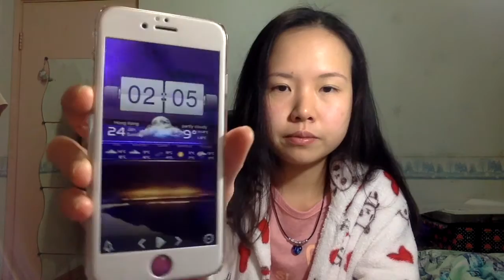Soooo Badly Suicidal [Day in Life] - 23 Jan 2016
Sorry if it upsets you. These days I am struggling hard with suicidal thoughts. Especially now that my community nurse is leaving.

Folo me on IG @trapped_eternally